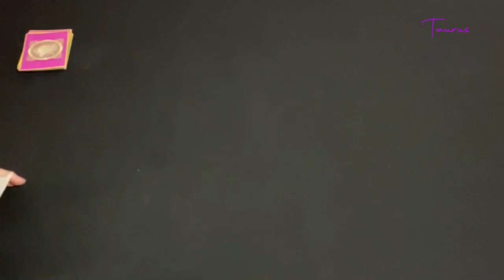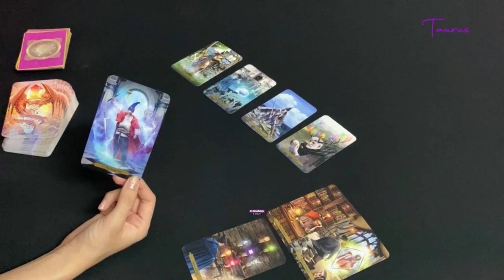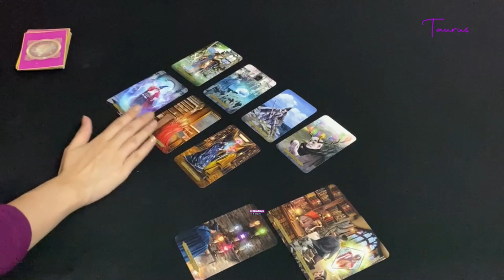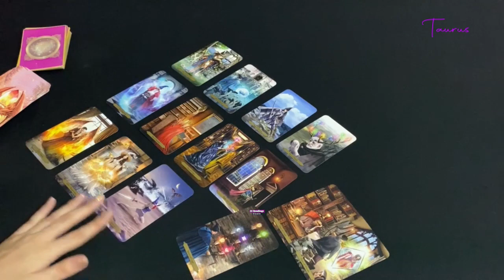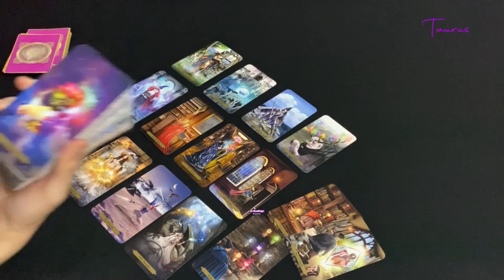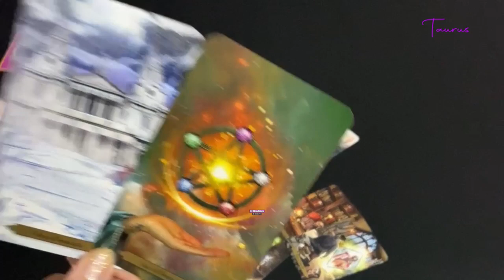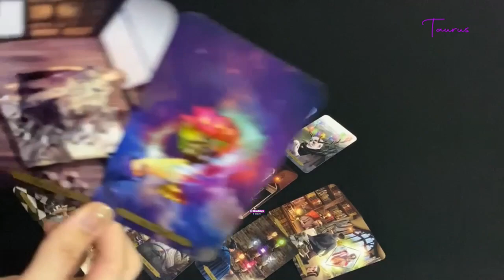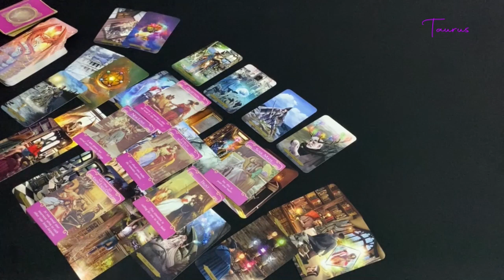TAURUS NOVEMBER~THEY ARENT HAPPY THAT YOU ARE WALKING AWAY TAURUS ! YES ‘ They Want Ya ! 😏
TAURUS~HOW DO THEY FEEL? OUTCOME ADVICE LOVE NOTES

33 Readings is not responsible for any decision you make. These Readings are for entertainment/ insight purposes only , please take it like that.

This is a monthly Reading for November 2020, Taurus November tarot #2020